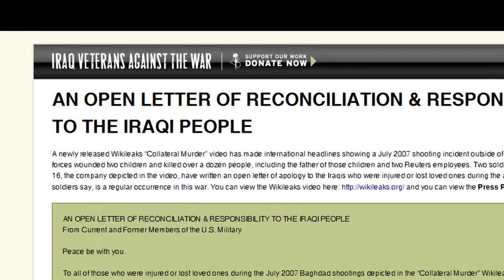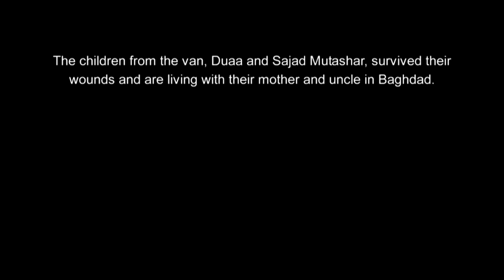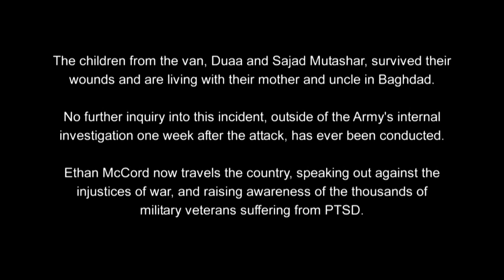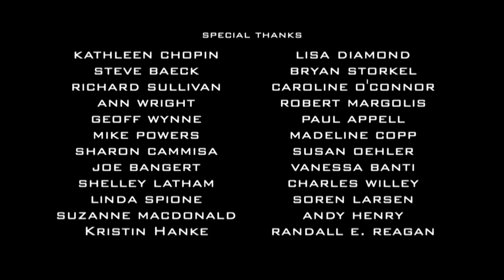INCIDENT IN NEW BAGHDAD (2011) - Full Movie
In this Oscar-nominated short documentary from director James Spione, a US Army soldier recounts his life altering experiences at the scene of one of the most notorious incidents in the Iraq War, when a group of Iraqi civilians (including two Reuters journalists) were killed by an American attack helicopter. The incident generated worldwide controversy in April 2010, when WikiLeaks released a disturbing gunsight video recorded from the aircraft cockpit.

WARNING: this film contains graphic imagery of violence and war, and strong language. It is not recommended for children.